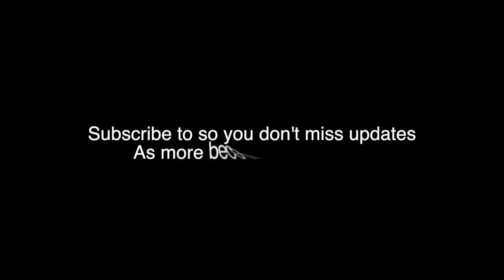Important Announcement For Van Build Ticket Holders!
The 2019 van build fest wish list for items we really need
What the heck is the van build fest?

About three years ago
I started to help people out in the desserts of Arizona by figuring out how I could help them improve their living conditions.

The idea took off and the Van Builds were born. Each year has grown in volunteers and people that needed and wanted help. Last year we accomplished over 350 jobs from solar consultations and installation, fan installations, carpentry, sewing, and welding to cooking. We are so very fortunate to have so many volunteers that donate their time and expertise. ~Jamie

OR

2/0 Copper Wire Lugs $19.17

150 Amp Circuit Breaker $24.99

12V Continuous Duty Solenoid $18.80

4 Z-Brackets